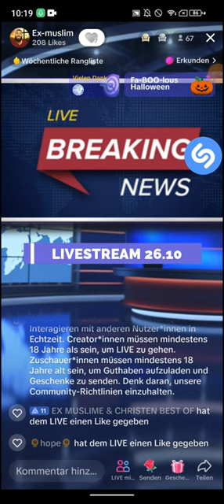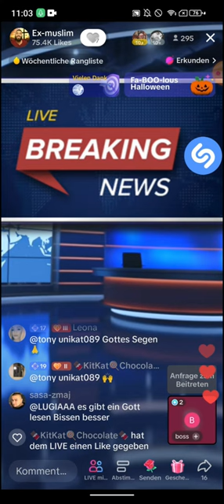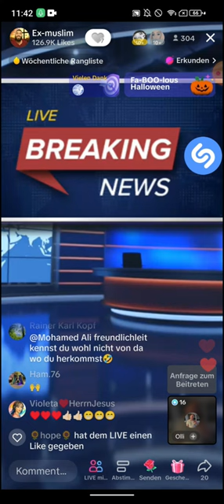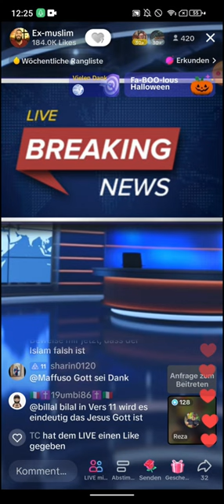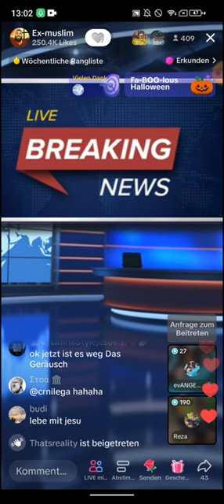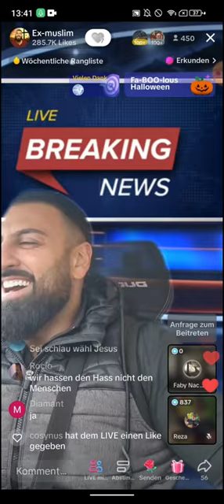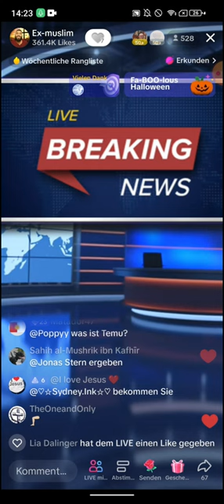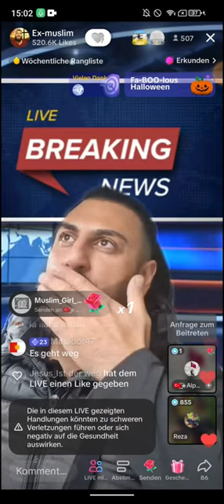EX MUSLIM DR. SHEIKH ABU AMIR 💗 JESUS | 26.10 | Senadi | Muttah Ehe Argument | Muslim wird wütend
🟥Schaut mal auf der Webseite vorbei für den Algorytmus. Wenn ihr könnt, dann liked die Designs. Erstellungsdatum 26.10 (EXMUSLIMEUNDCHRISTENBESTOF)
Folgt 👇